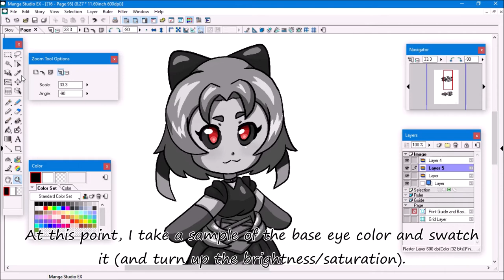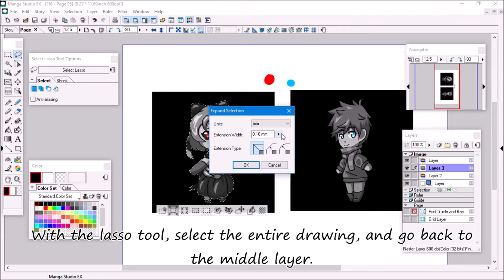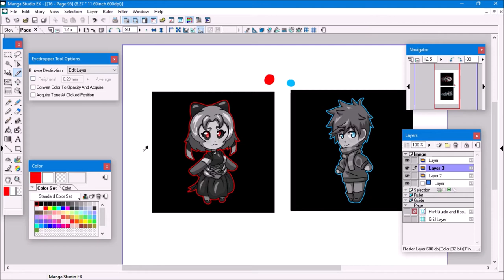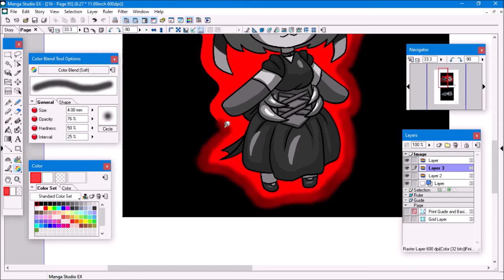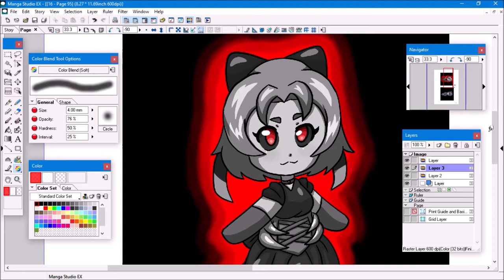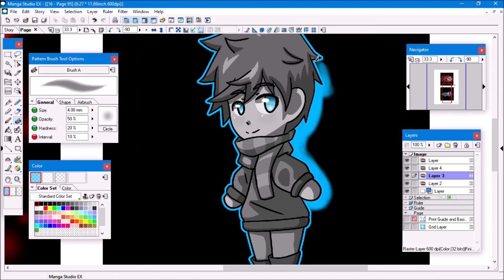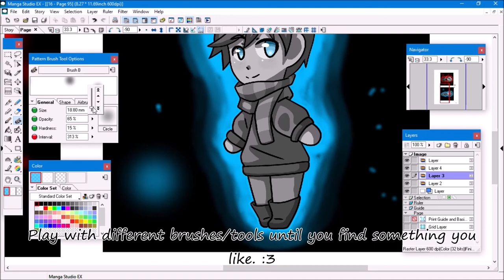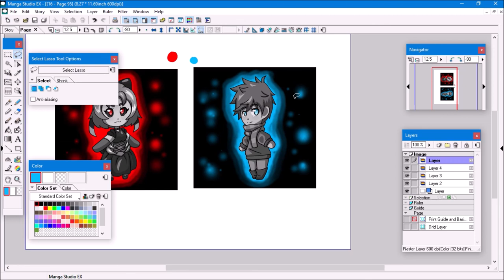Character Glow Tutorial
A quick little tutorial/walkthrough of how I did the glowing background I've been doing recently (for a set of drawings).

Programs:
Manga Studio EX4
PowerPoint 2013

Song 1 : Sad Minuet

Artist: Sir Cubworth

Song 2 : Pixelated Autumn Leaves